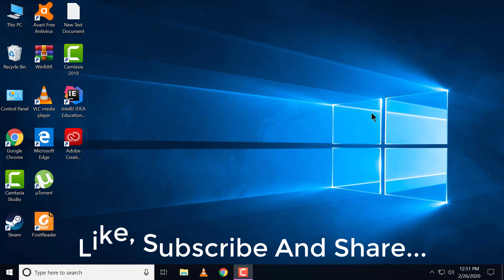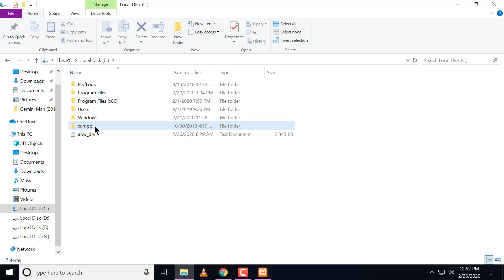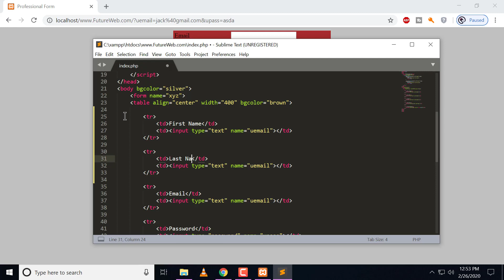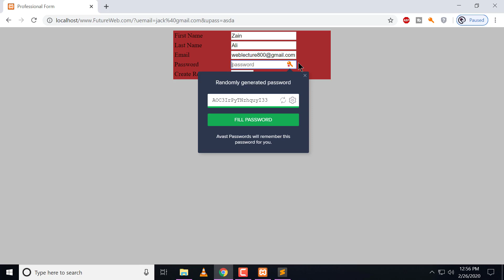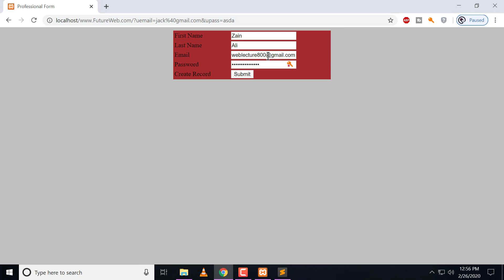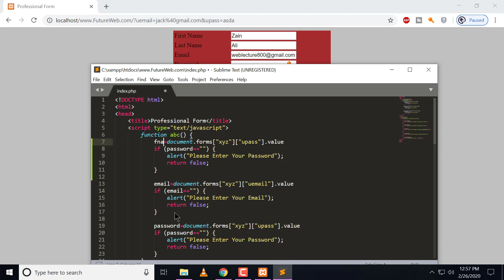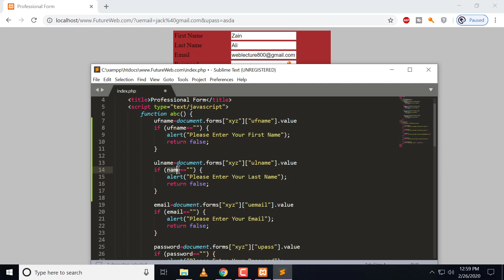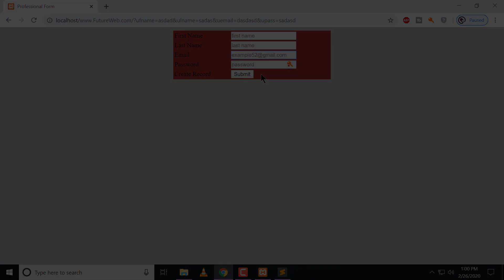Web Designing Lecture 98 | PHP | In Hindi/Urdu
Hello Guys!
                    Aj mein mein apko  Java Script mein "PHP" ke bare mein kam kraya ha. Umeed ha ke apko sbh smgh a gaye ho gey.